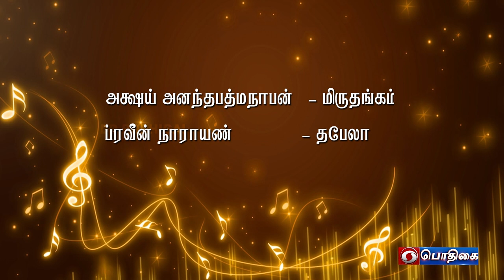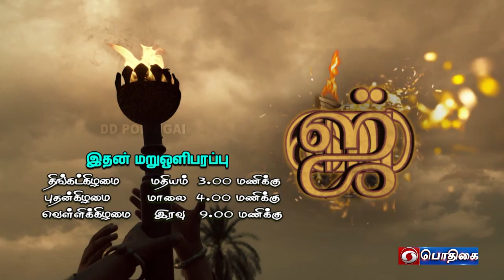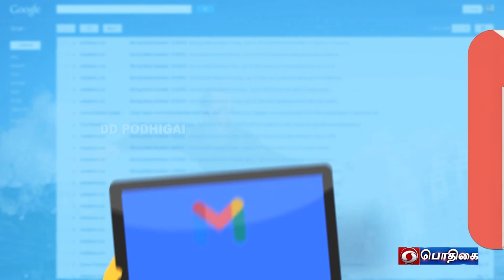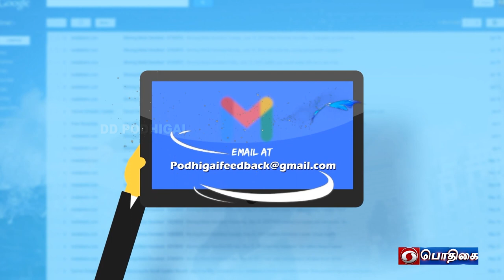Shashank Subramanyam - Flutist | Isaiyum Isaiyum | 02 - 04 - 2023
Accompaniments :
Akashay Anantha Padmanabhan  -  Mirudhangam
Praveen Narayan  -  Tabla